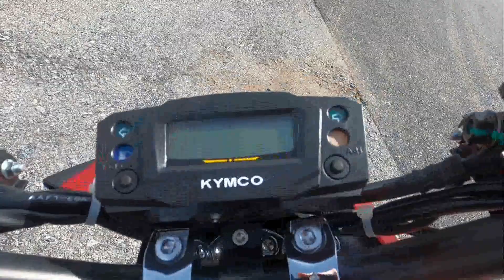New 2023 KYMCO Super 8 50X Scooter For Sale In Emmaus, PA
to view this New Red 2023 KYMCO Super 8 50X for sale near Allentown, Pennsylvania.

Stock #: KY0169

Description:
2023 KYMCO Super 8 50X
Features may include:

STREET PERFORMANCE
The 2023 Super 8 50X is designed for the rider who needs a hard-working vehicle for on and off-road adventures.

102.1 miles per gallon est. (based on EPA data)
High front fender clearance
Dual-purpose tires
Heavy-duty shrouds to reduce scratching and breakage
Naked-styled handlebars for a sporty, dirt bike appearance
Helmet locking posts
Baggage hook and luggage carrier
Flip-Up back rest can be used as a passenger seat
Passenger foot pads
Lockable under seat storage
Moped legal in many states